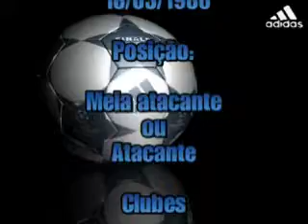CARLOS HENRIQUE DIAS JOGADOR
CARLOS DIAS  JOGADOR PROFISSIONAL